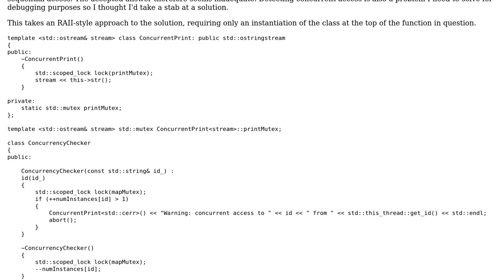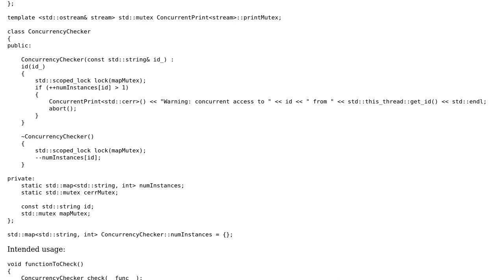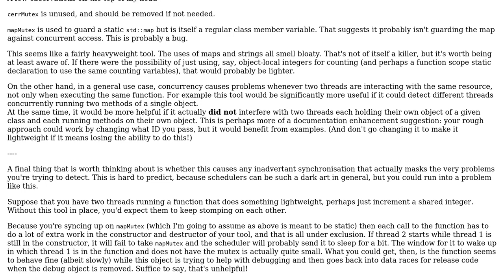Code Review: Determine concurrent access to a function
With thanks & praise to God, and with thanks to the many people who have made this project possible! | Content (except music & images) licensed under CC BY-SA | Music | Images & others | With thanks to user Josiah user j b and the Stack Exchange Network Trademarks are property of their respective owners. You are responsible for your own actions.